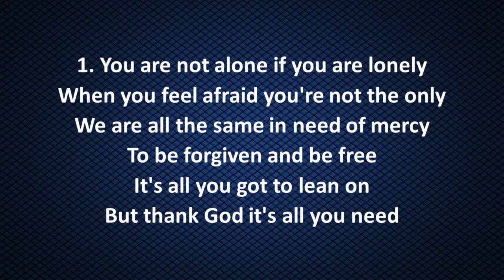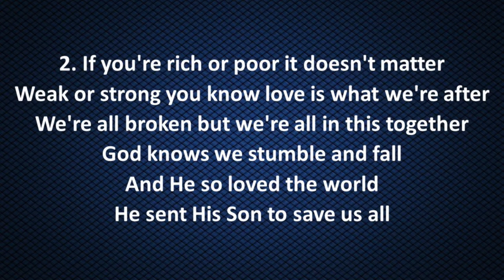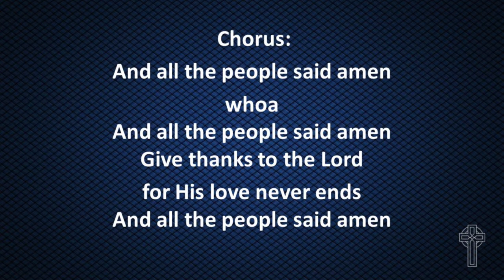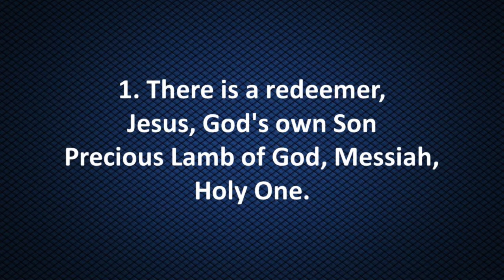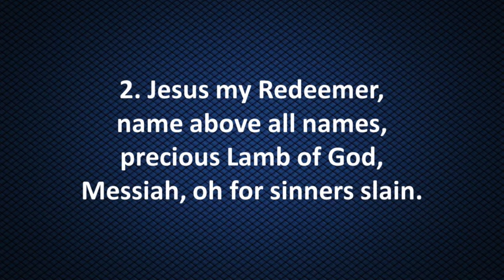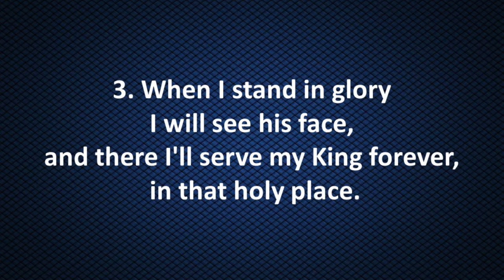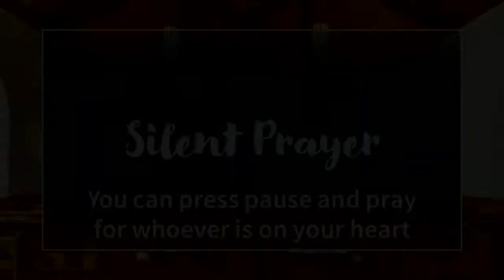Home Worship - February 7, 2021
Welcome to St. Andrew's Home Worship for Sunday January 24, 2021. The theme for this Sunday is “Jesus Welcomes Everyone.”  This week continue our exploration of the ministry of Jesus as he calls unexpected people to be his followers and eats with the wrong kind of people.

For more worship resources, including our Family Worship & Learning video that introduces our weekly theme, go

St. Andrew's Presbyterian Church, Ancaster
Minister: Rev. John Read